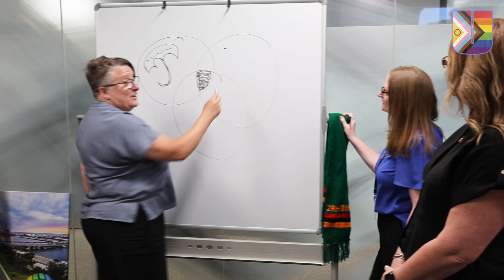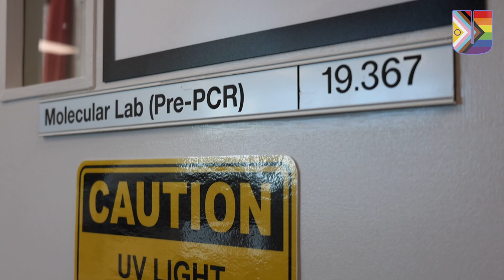Pride in Science at ECU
ECU is proud to celebrate Pride Month this November to show our continued support for LGBTQIA+ staff, students, alumni and the wider community, and to reinforce our longstanding commitment to equity and inclusion. Additionally, November 18 is the International Day of LGBTQIA+ People in STEM (science, technology, engineering, and maths).

Hear from staff in our School of Science talk about what being a member of the LGBTQIA+ community means to them as scientists at ECU. This video features Professor Marnie Campbell (Executive Dean), Dr Sean Buckley (Lecturer in Molecular Ecology and Environmental Management), Nick Fimognari (Research Assistant), and was produced by Cass Rowles (Outreach & Engagement Coordinator), all of whom identify as part of the rainbow community.

We each play a role in ensuring ECU is a safe and inclusive place for all. In addition to our commitment to LGBTQIA+ communities through ECU’s Equity and Inclusion Plan, LGBTQIA+ Ally Network, LGBTQIA+ Staff Network, engagement with Pride Inclusion Programs and our internal Rainbow Matters SharePoint site, Pride Month provides the perfect opportunity to learn and engage with LGBTQIA+ events and initiatives that will help us foster a sense of belonging and inclusion all year round.

ECU acknowledges and respects the Noongar people, Australia’s first scientists and the custodians of the lands upon which our campuses stand and operate, and where this video was made.